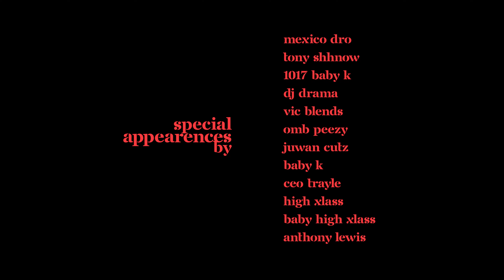Seddy Hendrinx - Well Sed [Official Music Video]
Seddy Hendrinx - Well Sed

"Well Sed" Out Now!

Directed by: Decat
Edited by: Baylor Kim
Creative Direction: Crossvision
Producer: Troy ''TC" Caroll
Song Prod By TOO DOPE ,JIGGA SOSA

The Official Youtube Channel of Generation Now & Atlantic Records recording artist, Seddy Hendrinx.